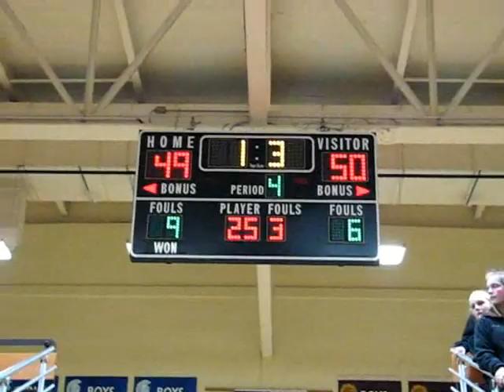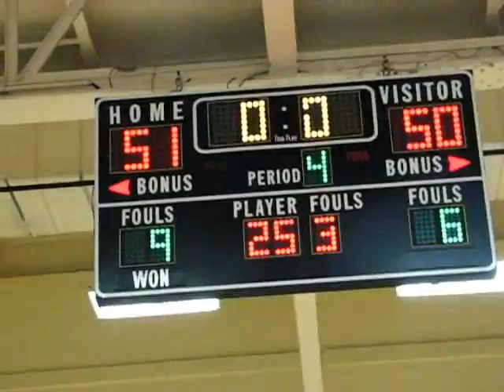OHS Boys Sectional Semifinals 2008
The Oostburg High School boys basketball team plays Whitefish Bay-Dominican in the sectional semifinals. The Oostburg boys lose 51-50.